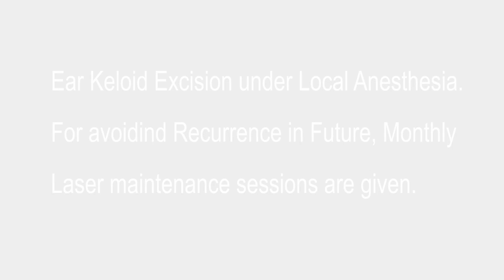Ear Keloid Removal under Local Anesthesia & Monthly Laser sessions for avoiding recurrence in future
Dr. Ram's RejuveDERMA Clinic is Located in Hyderabad, Telangana.

You can Visit Clinic in following Address. We are open everyday from 10am to 8pm. Prior appointment is required.

Clinic Address-
RejuveDERMA Skin & Hair Clinic, Hyderabad
First Floor, Green View Apartment, Santoshi Nagar Colony,
Above Stop N Go Bakery, Near AOC Center, West Marredpally,